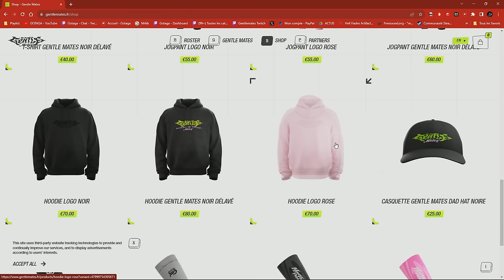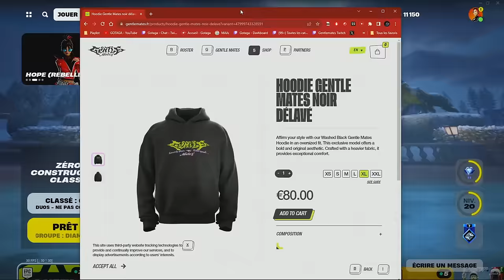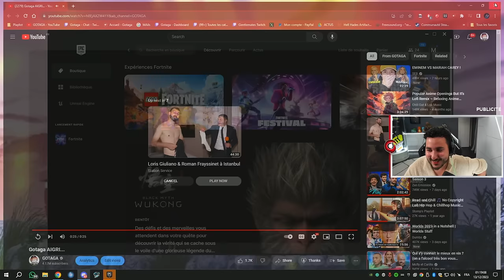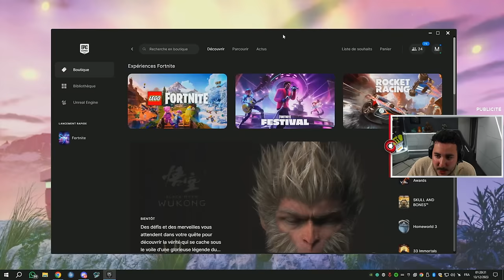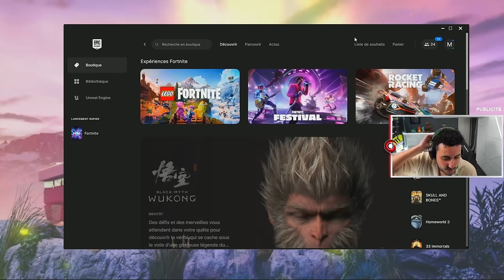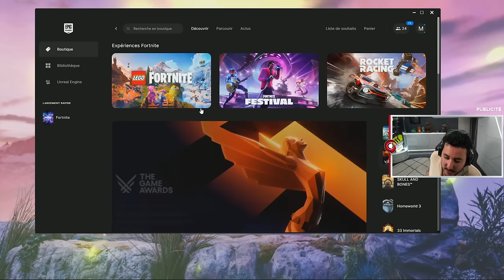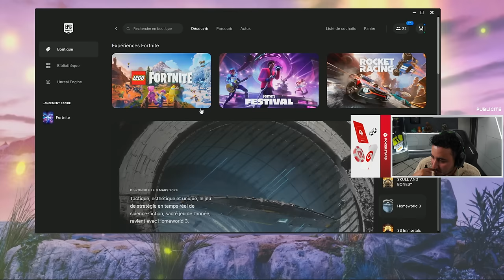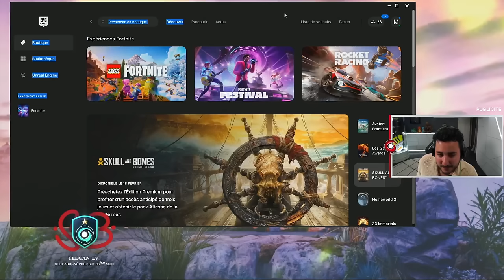AVENTURE LEGO FORTNITE #1 (ft. Squeezie, Locklear & Doigby) - Live Complet GOTAGA